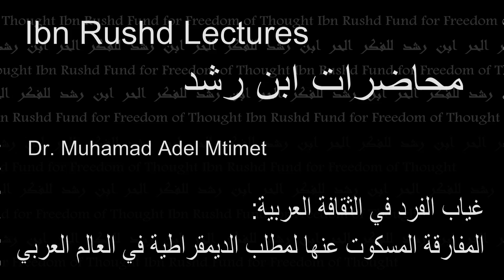Ibn Rushd Lecture with Dr. Mohamed Adel Mtimet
محاضرة الدكتور محمد عادل متيميت، من ضمن محاضرات ابن رشد للفكر الحر. القيت في برلين يوم 19 يوليو / تموز 2016.
Ibn Rushd Lecture by Dr. Adel Mtimet: held in Berlin on July 19, 2016